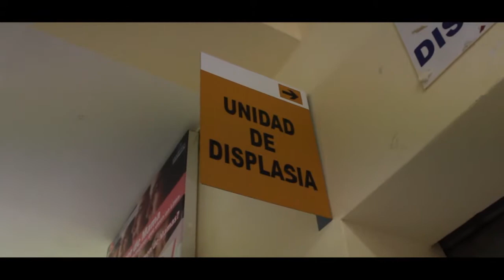UNIDAD DE DISPLASIA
Difundiendo los servicios que brinda nuestro nosocomio
Horario de Atención:
Consultorios Externos
Lunes a Viernes
08:00 a.m a 1:00 p.m
Lunes Miércoles, y Viernes
2:00 p.m a 6:00 p.m